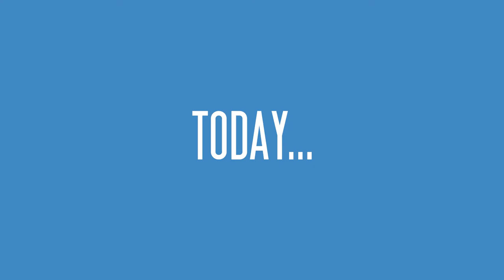Getting to Know CSU: President Eleanor Lewis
CSU President Eleanor 'El, but don't call me Ellie' Lewis is back for a 2nd term. For those who don't know her, here she is to answer a few quick Qs!